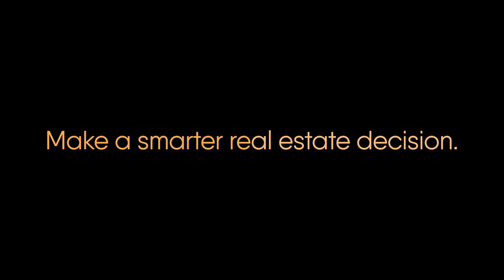Trust is The Foundation of All Relationships | Podcast #41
In this episode, Osman and Hamish discuss current Boulder market conditions, the lack of fanfare in remote real estate closings, and tease our upcoming listing. We also delve into the recent sales, two of them our own. We take look at the significant changes in Colorado's occupancy laws, and discuss the potential impacts on housing availability. Lastly, we touch on the developments at Rocky Flats...
Timecodes:

Intro - 0:00
Topics Discussed - 3:12
Anticlimactic Closings - 4:38
Brief Market Conditions - 10:50
Listing Hype - 12:08
Sale of the Week #1 - 15:33
Sale of the Week #2 -  24:42
Sale of the Week #3 - 36:41
In the News:
#1 Unlimited Occupancy - 47:48
#2 Rocky Flats Construction - 1:02:37
Tell me Something I Don’t Know:
#1 Firing your Realtor - 1:10:56
#2 What if the other offer is fake? - 1:21:00
Wrap up - 1:30:11

We've been advising clients and tracking the real estate market in Boulder, Denver, and surrounding areas since 2005. Remember: intelligent real estate decisions are based on deep market knowledge. For the latest on real estate in Boulder, visit HouseEinstein.com